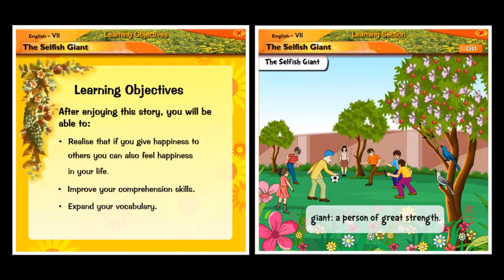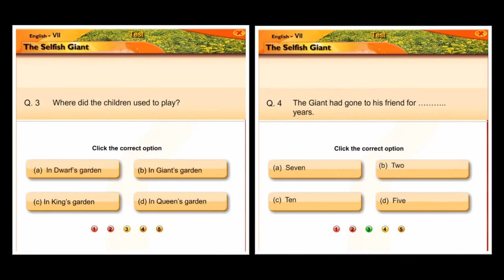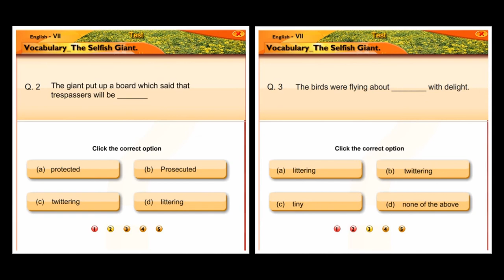The Selfish Giant | English | Reader | Seventh